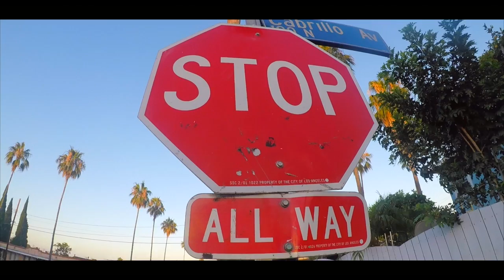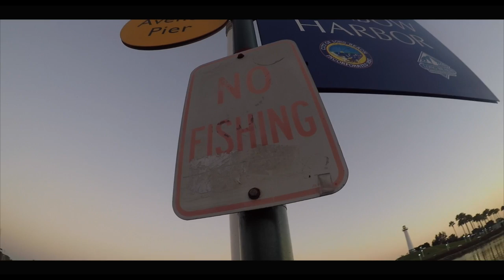Willie J - On Borrowed Time- Official Video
Willie J - "On Borrowed Time" single from the "Exit The Dragon" mixtape